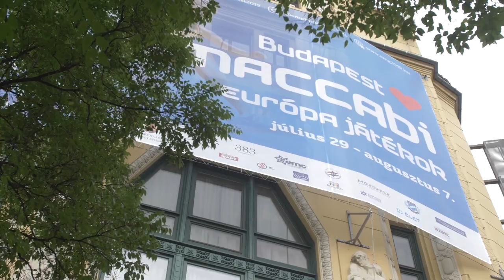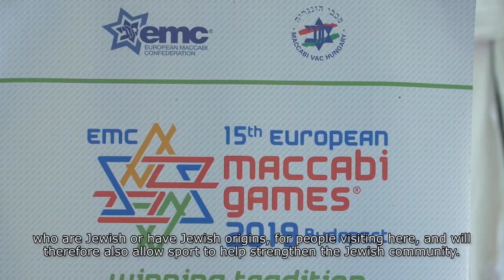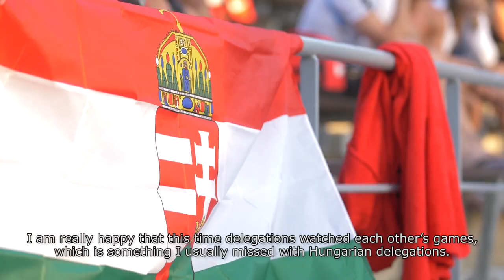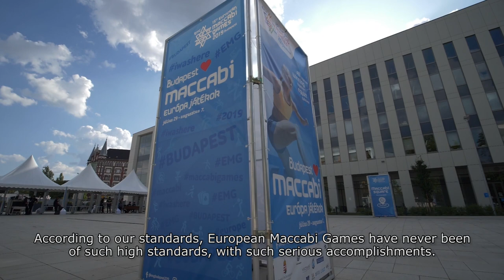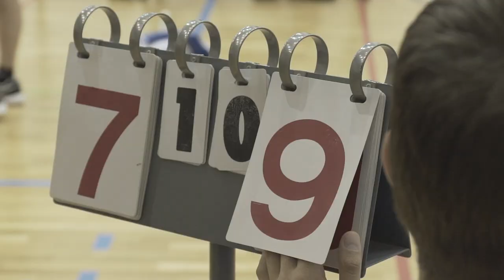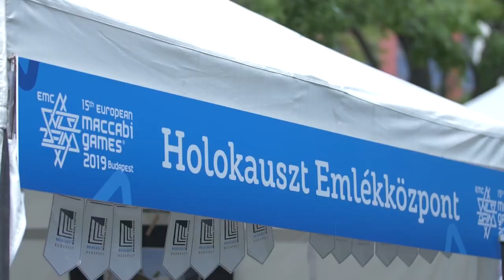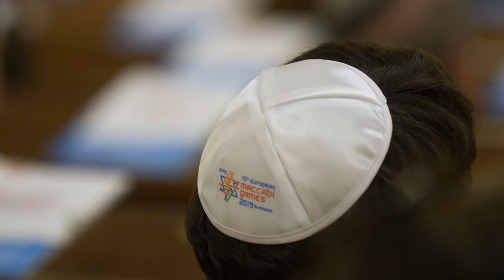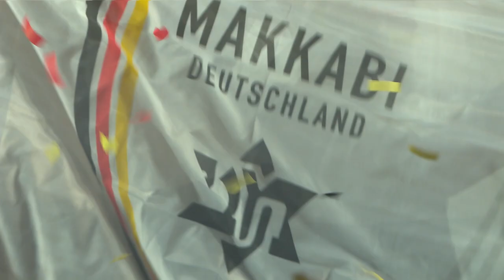European Maccabi Games 2019 Budapest Documentary Film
Watch the best moments of the EMG 2019 and listen how the organisers, team leaders and participants think back to the event